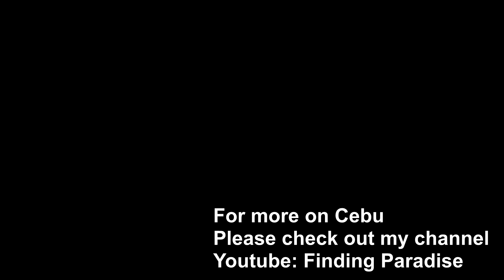Philippine Islands | Beautiful Cebu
Cebu is one of the Philippines most beautiful islands. Located in the Visayas region it is home to some of the best beaches in the Philippines. With the Islands of Bantayan, Malapascua, the Camotes, Sumilon Island and Badian Island being Cebu’s best places to visit. In this video I’ve compiled some of my favourite videos over the years.  If you need some ideas on what to do in Cebu then this video should help.  This video is more for eye candy, if you want more information please check out some of my other travel videos I’ve done. I go into more details there.
Not only do I show the best of Cebu, I’ve shown some of the popular adventures to do such as Canyoneering in Badian, swimming with the whale sharks in Oslob, hiking Osmena Peak, snorkelling in Moalboal where you can see the sardine run and turtles. As well as some of lesser known islands such as Carnaza Island, Kinatarkan, Virgin Island and Lamanok Island.
If you plan of visiting Cebu this gives you a quick taste of Cebu best tourist spots.  The best time to visit the Philippines is 2nd half of March to the end of April. Generally this is when the weather is better, the waters calmer with you get those amazing colours in the waters.
If you plan on travelling to the Philippines and need to know where to go in Cebu, this video should give you some great ideas on this beautiful tropical island in the Philippines.

Rob

*All information subject to change